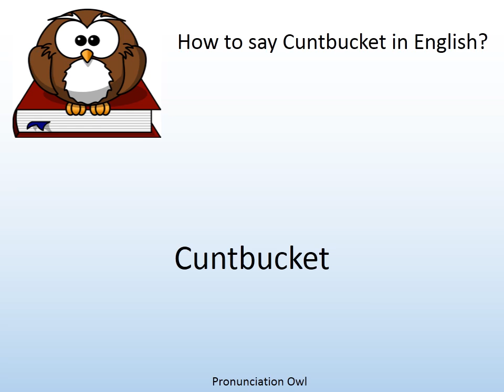How to say Cuntbucket in English? - Pronunciation Owl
How to say Cuntbucket in English? Learn the pronunciation of Cuntbucket!